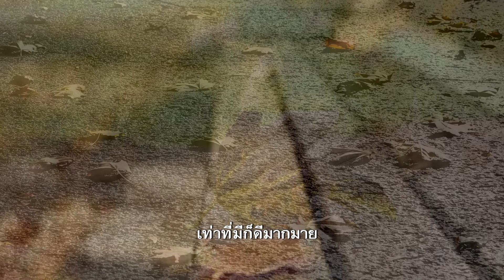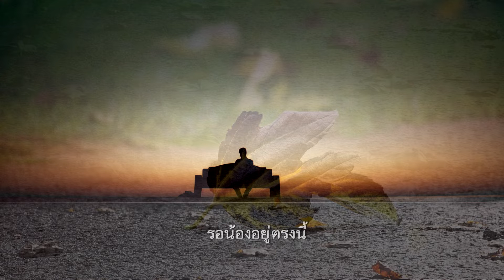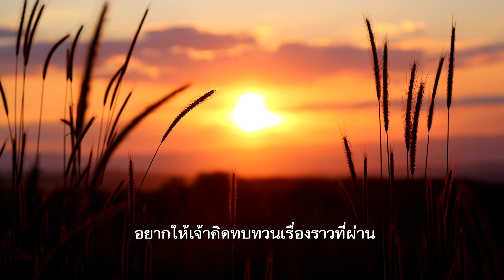ทบทวน - ฟลุ๊ค วชิระ {Official Lyrics}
เพลง : ทบทวน
ศิลปิน : ฟลุ๊ค วชิระ
คำร้อง/ทำนอง : ฝ้ายฮัก ภูจำปา
เรียบเรียง : จักรี อบมา
สังกัด : ช่อฟ้า เรคคอร์ด

ให้เจ้าคิดทบทวนเรื่องราวที่ผ่าน
เผื่อเจ้านั้น จะหันกลับมาที่เก่า...

น้องสิฮู้บ่หนอ อ้ายเฝ้ารอวันเจ้าหวนคืน
ถึงฮักสิกลายเป็นอื่น อ้ายบ่สนใจ
แค่ได้ฮักเจ้าอยู่ตรงนี้ เท่าที่มีก็ดีมากมาย
บ่เสียดายแม้เจ้าบ่หันมาแล

แค่วันนี้ได้มีเจ้าอยู่เพียงแค่เงาก็ดีมากพอ
อ้ายสิขอ รอน้องอยู่ตรงนี้...

ที่เฮานั้น ร่วมกันสร้างมันมา
เผื่อว่าน้องสิกลับใจ มาฮักอ้ายอีกครา
ให้กลับมา อ้ายยังฮักเจ้าอยู่เด้อ

ตั้งแต่มื้อเจ้าจากอ้ายไป หัวใจอ้ายยังคือเก่า
มีแต่ใจของเจ้าที่มันแปลผัน
อยากให้กลับมาอยู่ตรงนี้ ตรงที่เฮาร่วมทางฝันกัน
อยากย้อนคืนวัน ให้เธอกลับมาคือเก่า

แต่แค่วันนี้ได้มีเจ้าอยู่เพียงแค่เงาก็ดีมากพอ

อยากให้เจ้าคิดทบทวนเรื่องราวที่ผ่าน

ให้กลับมา อ้ายยัง...
ฮักน้อง เสมอ.